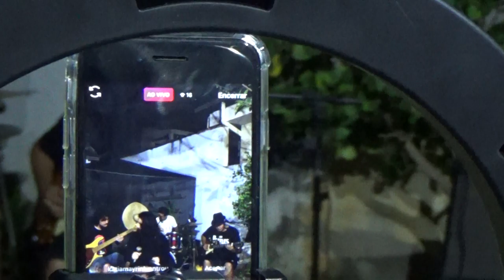14/09/2020 _ Yard Blues Sessions (Vídeo 3 de 7)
Instagram @Rick_kings com participação de @guilhermeamlopes no baixo e @arsjuninho na batera.